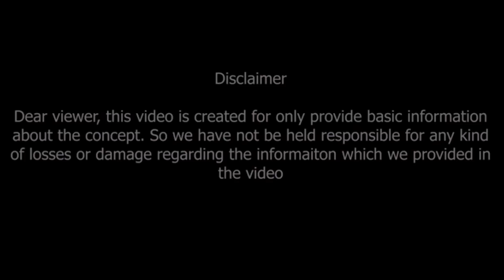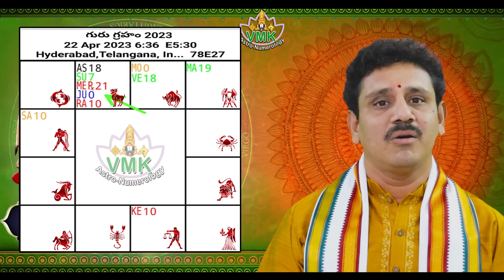ధనస్సురాశి వారికి గురుగ్రహ ప్రభావం | Jupiter Transit April 2023 effect on Dhanussu Rasi | sagittariu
12 సంవత్సరాల తర్వాత గురుగ్రహం మిత్ర స్థానంలోకి
ధనస్సురాశి వారికి గురు గ్రహ ప్రభావం
ఇక్కడ దృష్టి పెట్టండి..
ఈ విషయంలో జాగ్రత్త..

guru chandal yoga 2023,
guru chandal yoga 2023 telugu,
guru chandal yoga telugu,
guru chandal yoga effects and remedies in telugu,
guru chandal yoga good or bad,
jupiter transit april 2023 effect on dhanussu rasi,
jupiter transit april effect on dhanussu rasi,
jupiter transit effect on dhanussu rasi,
jupiter effect on dhanussu rasi,
jupiter transit,
jupiter transit april 2023,
dhanussu rasi,
dhanussu rashi,
guru graha transit effect on dhanussu rasi,
sagittarius horoscope,

Dr V.V.MohanKumar
Astro-Numerologist
B.Tech,MBA,MA,PhD (Astrology)
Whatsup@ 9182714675